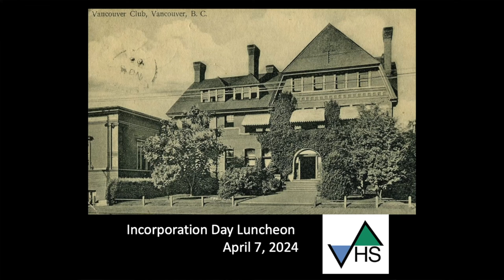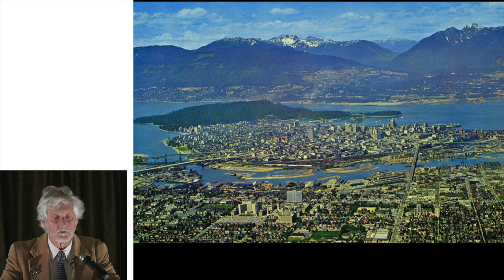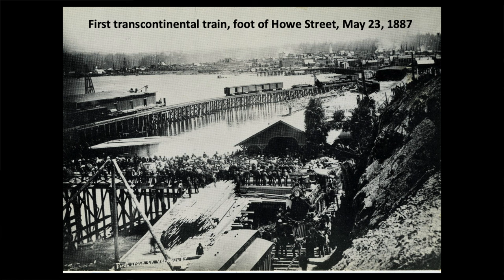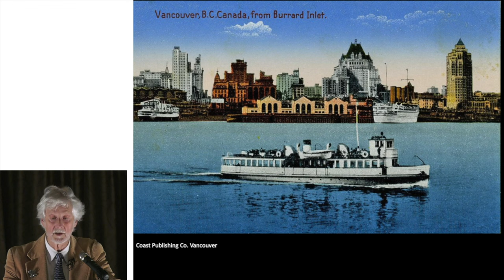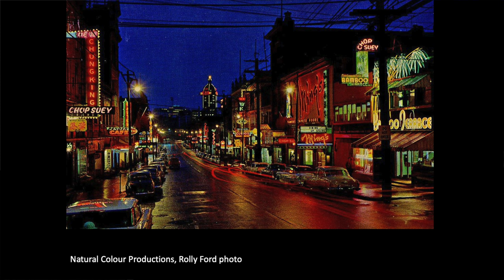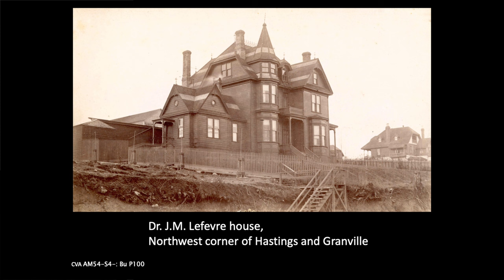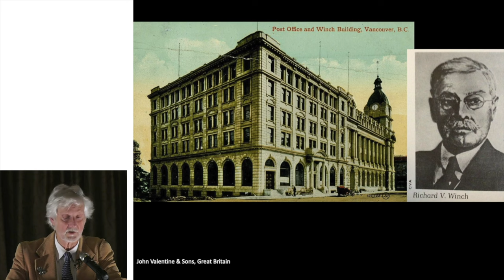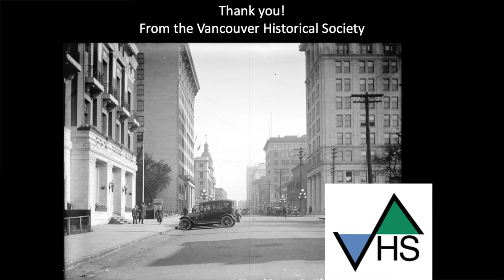CITY OF VANCOUVER & THE VANCOUVER CLUB INCORPORATION DAY LUNCHEON AT THE VANCOUVER CLUB-APR 2024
The Vancouver Club, found on West Hastings Street in 1891, is the focus of this presentation by Michael Kluckner on how the city changed around it, and how it changed and adapted with the times. Illustrated with old colour postcards and snapshot bios, it is a crash course in the history of downtown and the West End.